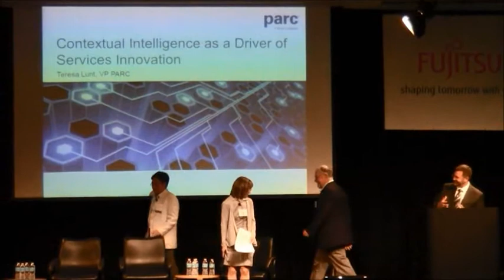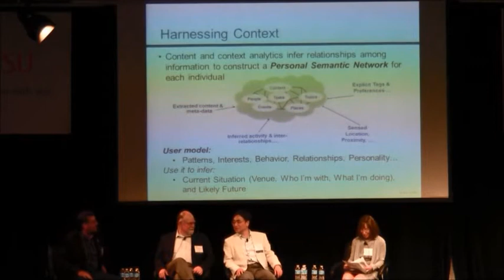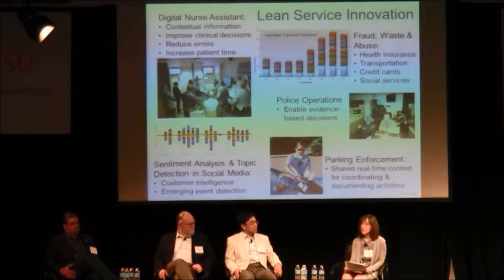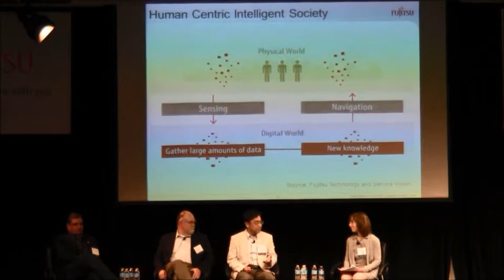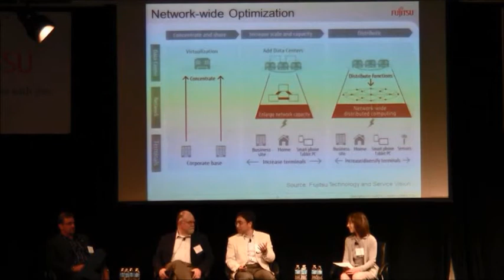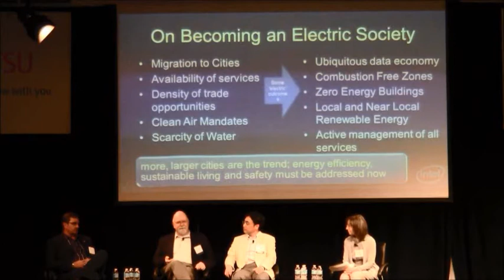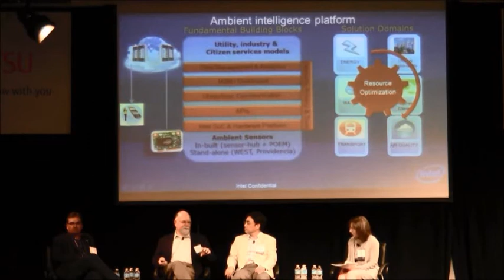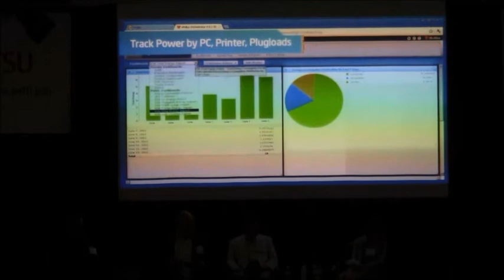03 FLATS2013 Panel Session #1